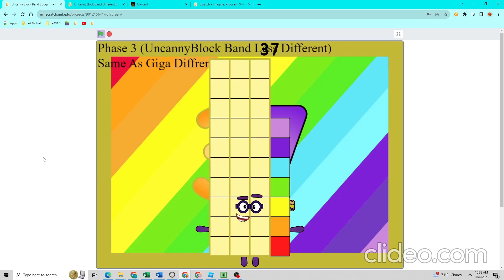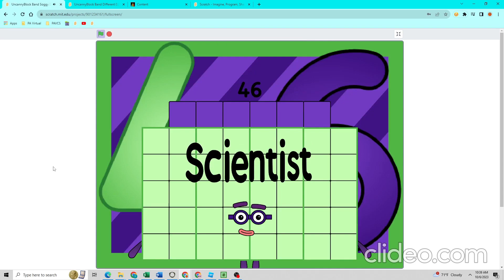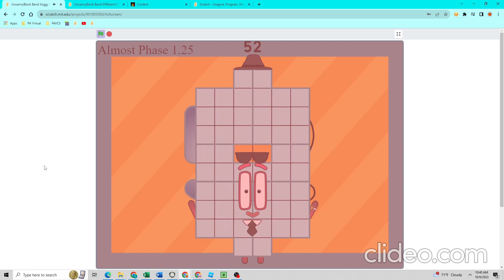Mix Videos 2 (Soggy Different Special)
0:00 - Soggy Diffrent 4
1:10 - Soggy Diffrent 5
2:21 - Soggy Diffrent 6

Credits To Me For The NB Set